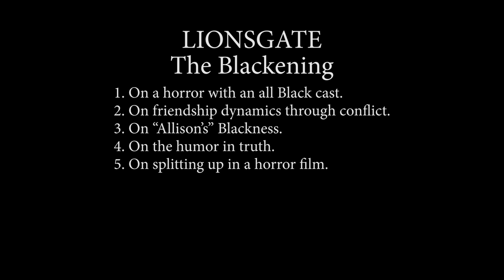The Blackening - Grace Byers - "Allison", World Premiere | Interview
The Blackening centers around a group of Black friends who reunite for a Juneteenth weekend getaway only to find themselves trapped in a remote cabin with a twisted killer. Forced to play by his rules, the friends soon realize this ain’t no motherfu**in’ game. Directed by Tim Story (Ride Along, Think Like A Man, Barbershop) and co-written by Tracy Oliver (Girls Trip, Harlem) and Dewayne Perkins (The Amber Ruffin Show, Brooklyn Nine-Nine), The Blackening skewers genre tropes and poses the sardonic question: if the entire cast of a horror movie is Black, who dies first?

Genres
Comedy, Horror
Rating
This film is not yet rated
Starring
Grace Byers, Jermaine Fowler, Melvin Gregg, X Mayo, Dewayne Perkins, Antoinette Robertson, Sinqua Walls, with Jay Pharoah, and Yvonne Orji
Directed By
Tim Story
Produced By